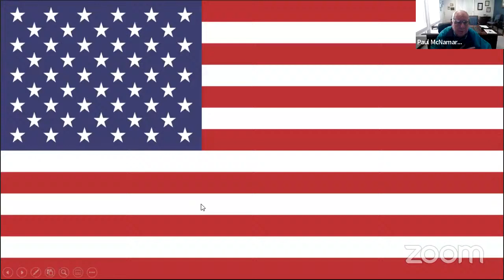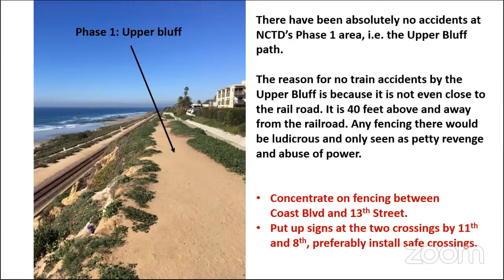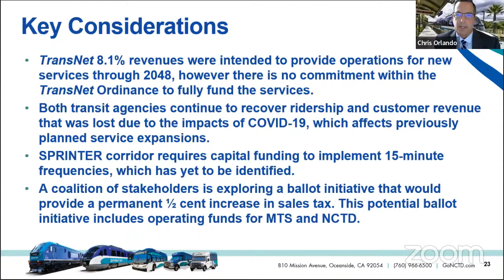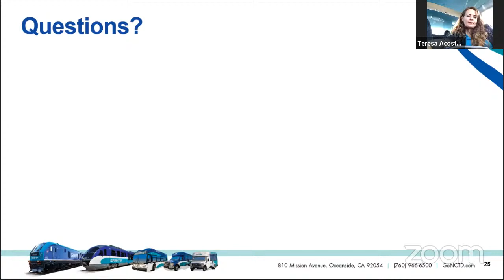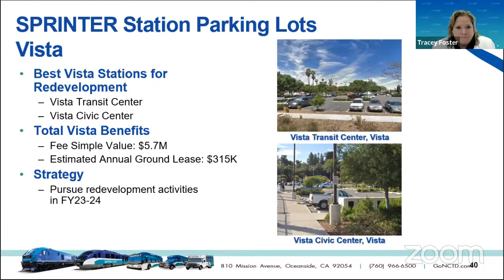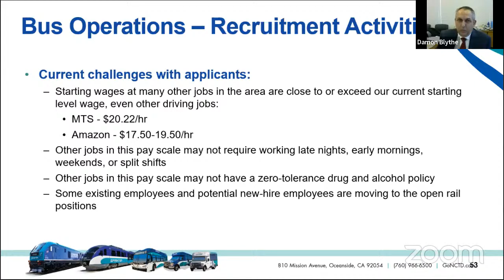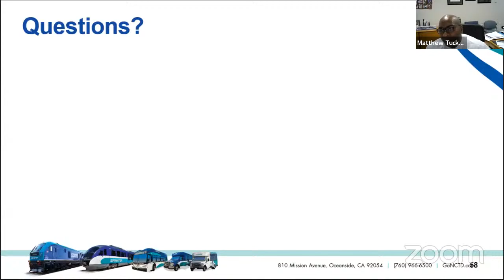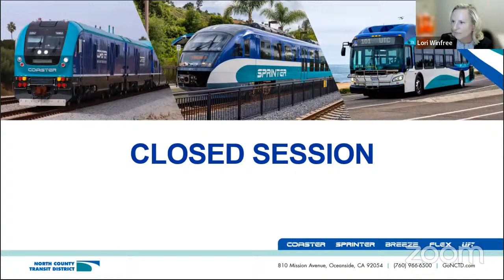February 17, 2022 Regular Board Meeting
Regular Board Meeting for North County Transit District

In order to make a public comment during the meeting you must connect to the meeting using the Zoom

You must also register with the Clerk by sending an email to with a name and/or phone number and which item you would like to speak on.